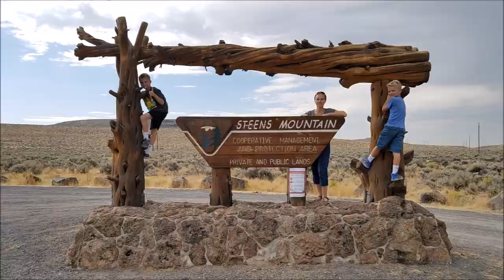Alvord Steens - August 2017